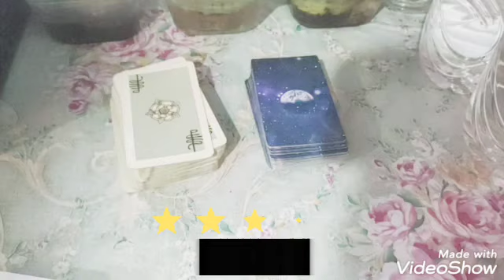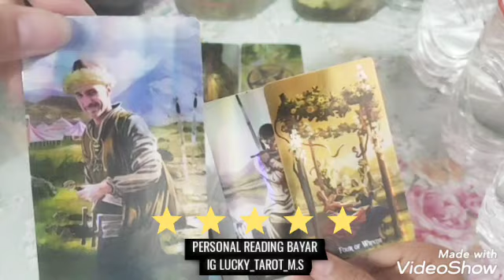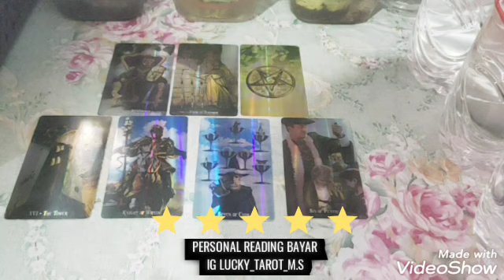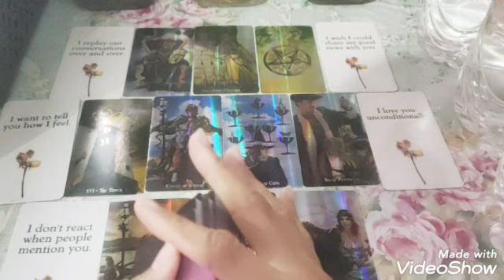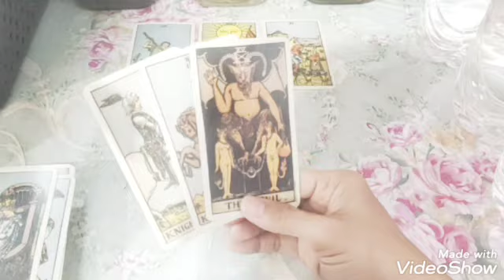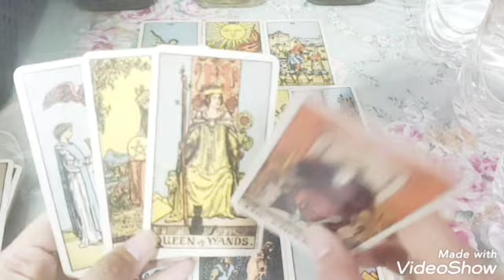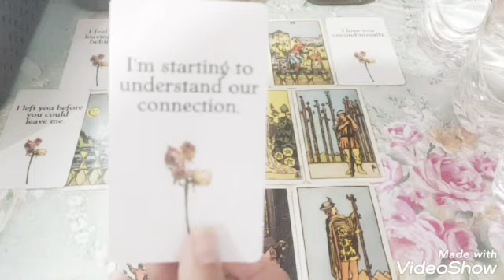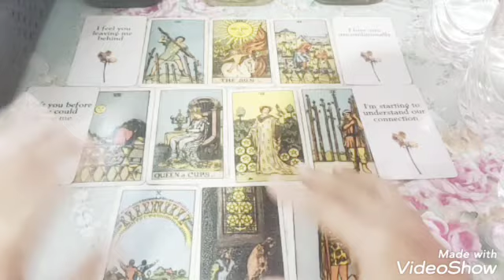🎲PILIH KARTU 🌼 HAL YANG DIA INGIN KATAKAN PADAKU YANG SEBENARNYA